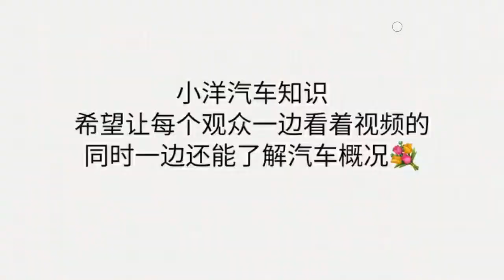朋友刚收了一辆12年的大众辉腾，这价格，大家觉得怎么样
朋友刚收了一辆12年的大众辉腾，这价格，大家觉得怎么样,本视频由小洋汽车知识原创提供,5913次播放,好看视频是由百度团队打造的集内涵和颜值于一身的专业短视频聚合平台